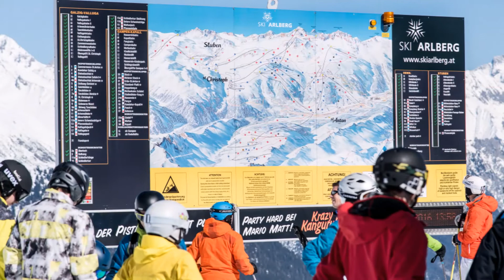handgemalte Panoramakarte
Winter- und Sommerpanoramen von sitour  - handgemalt und von höchster Qualität - sind die effektivsten Orientierungs- und Informationsmedien in den Bergen.